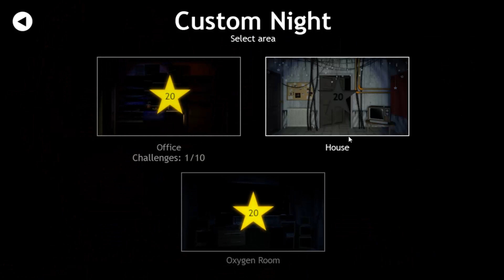JOLLY 3: CHAPTER 2 | CUSTOM NIGHT: OFFICE (4/20 MODE) | CAPÍTULO 2 | OFICINA (MODO 4/20)